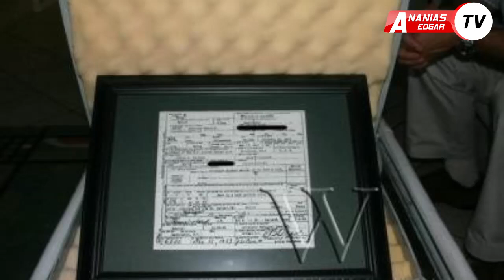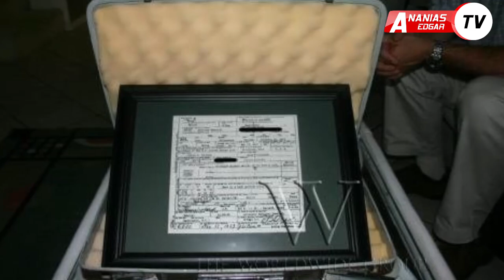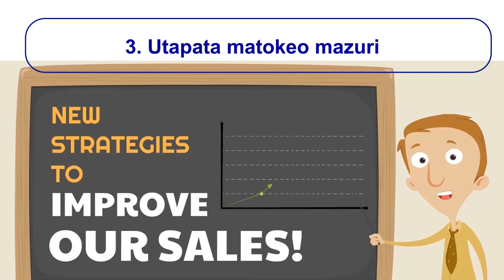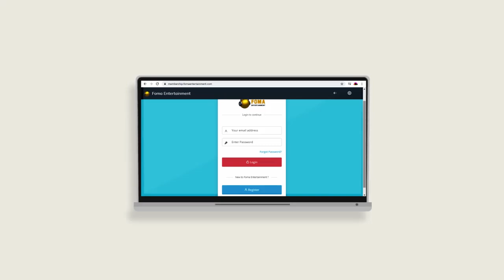ANANIAS EDGAR: Historia Ya Mauaji Yakusikitisha Ya Rais John F Kennedy, Inaendelea Part 11!!